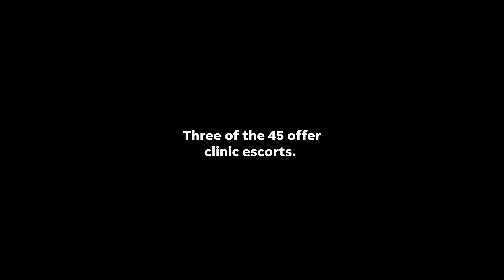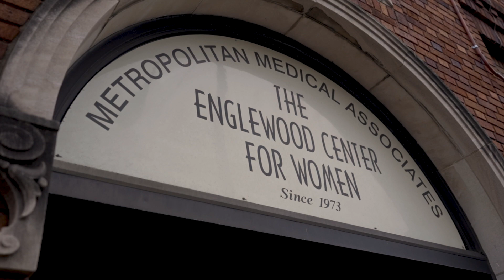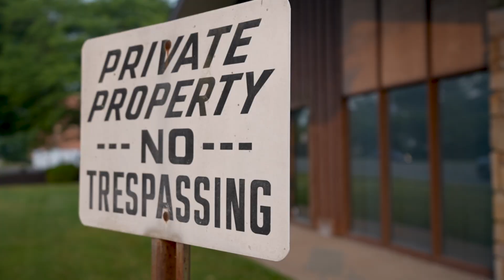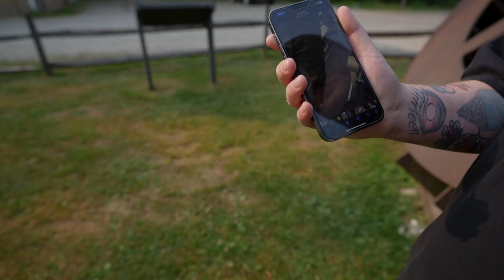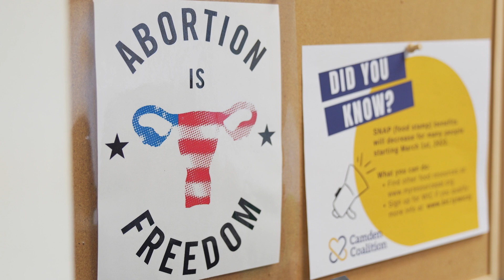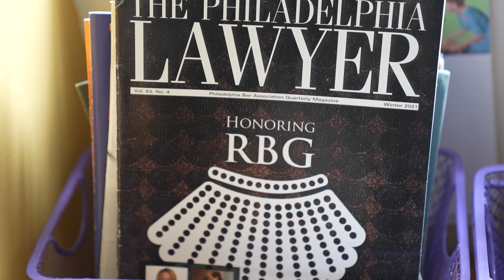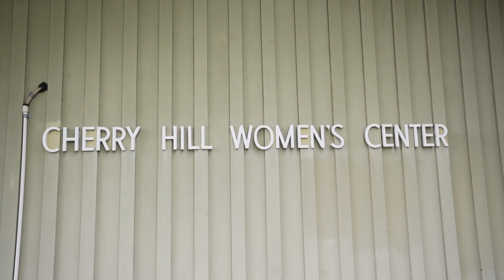No One Walks Alone: Clinic escorts shield patients from taunts of anti-abortion protesters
Volunteer escorts at three New Jersey reproductive clinics help patients navigate their way in and out, past the protesters who wave signs and shout.

In this documentary, "No One Walks Alone," journalist Anne-Marie Caruso explores who these escorts are and why they do this work.

In interviews, the escorts speak of the harassment they and patients often face outside the clinics. Protesters with microphones and speakers scream sometimes hateful words. But escorts are taught not to react.

VIDEO BY: Anne-Marie Caruso for NorthJersey.com